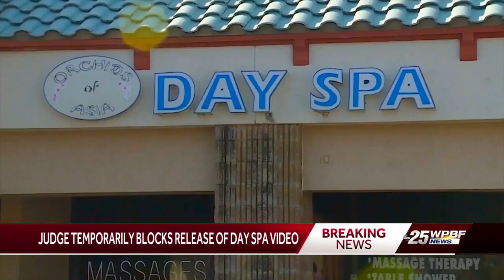Judge temporarily blocks release of day spa video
A Florida judge on Wednesday agreed to block the the release of video evidence the prostitution case involving Robert Kraft and other men, at least temporarily.